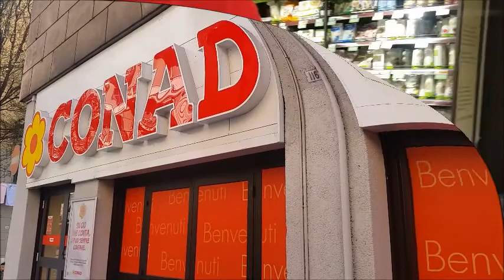Conad Certosa. Stage 2018. Asia Gioberti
Fondazione Cif Fondazione

Corso Operatore dei Servizi e dei Sistemi Logistici